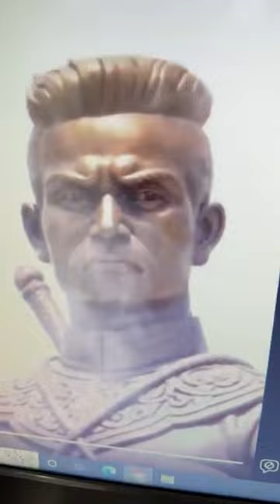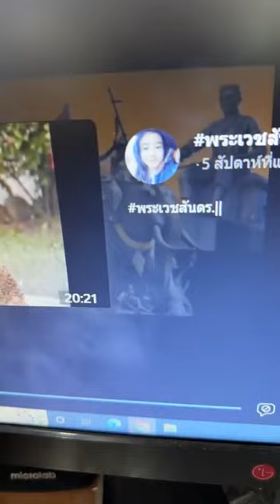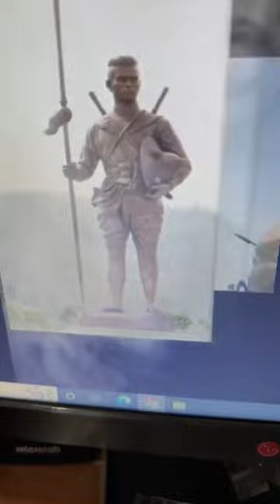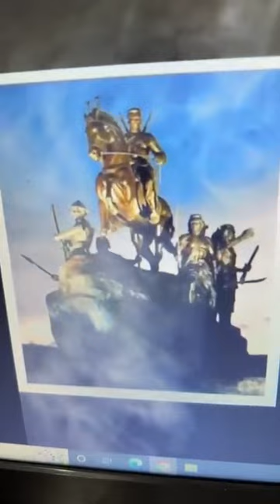ลีน่าจังประกาศลั่นไม่ยอมให้มีกฏหมายขายที่ดินให้ต่างชาติ เปิดคลิปพระเจ้าตากให้ดู